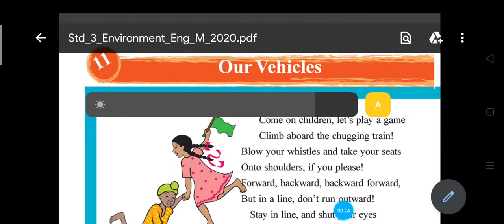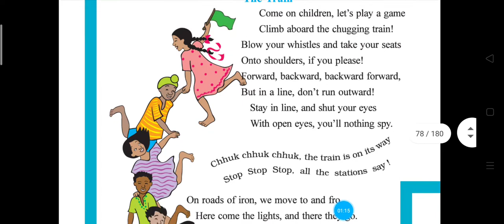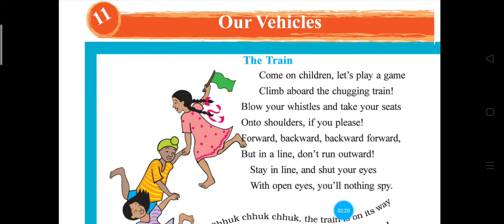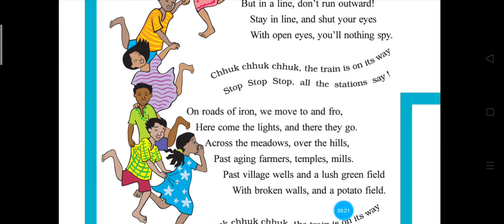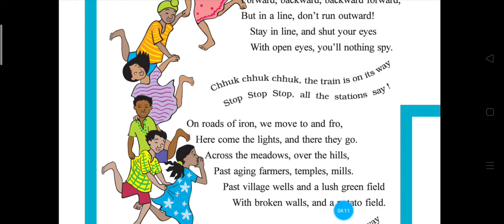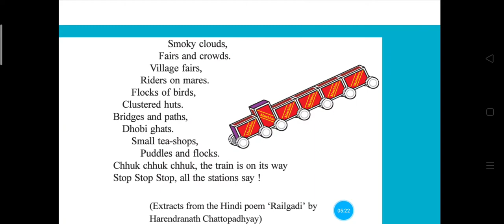Ev's std 3rd ,ch 11 part 1